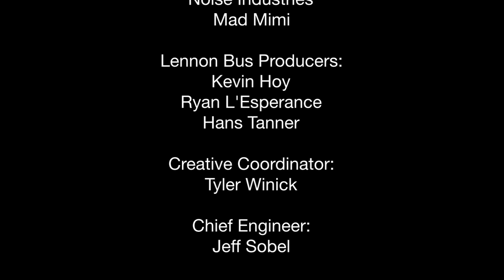Lennon Bus Live: Soviesta - "Rest of My Life"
For New York session day three, we had a local band from the New Design High School record one of their originals on the bus!  Enjoy the sights and sounds of Soviesta.